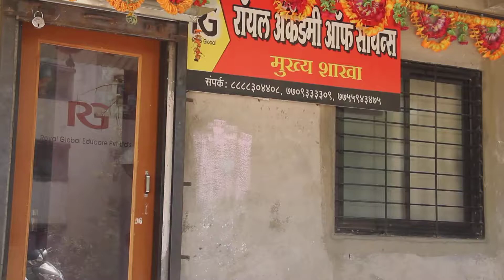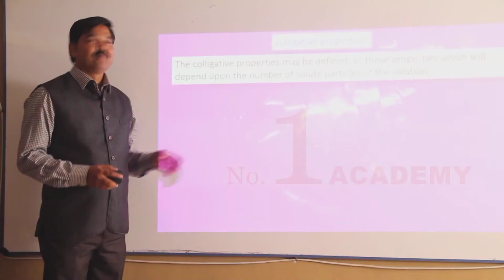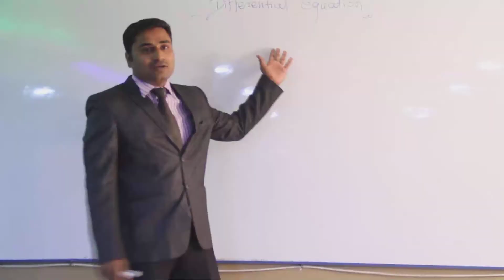Royal Academy of science karad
आपल्या व्यवसायाची अडिओ व्हिडीओ जाहिरात कराची आहे किंवा प्रसारित करायची आहे

राजकीय सामाजिक,वयक्तिक,संस्था,ट्रस्ट,फौंडेशन इत्यादी गोष्टींचा माहितीपट अडिओ व्हिडीओ सरूपात करायचा

इव्हेंट मॉनेजमेंट,शुभकार्य,सर्व समारंभ व प्रि वेडिंग, पोस्ट वेडिंग इत्यादी चे चित्रीकरण व फोटोग्राफी साठी उपलब्ध

चित्रपट,लघुचित्रपट,वेबसिरील,TV मालिका,Album सॉंग करायचा आहे

लेखन,
दिग्दर्शन
अत्याधुनिक तंत्राचे 4k कॅमेरे,
अनुभवी कॅमेरामन,
झिम्बल,
4k ड्रोन,
जिमी झिप क्रेन,
वॉल LED,
प्रोजेक्टर,
प्लाझ्मा TV,
लाईट,
एडिटिंग,
सेन्सॉर बोर्ड,
डुस्टुबेटर्स,
चित्रपट थेटर्स हे सर्व उपलब्ध

अभिनय,डान्स व कला क्षेत्रात योग्य मार्गदर्शन व कार्यशाळा

हे सर्व एकाच छता खाली जगाच्या पाठीवर कोठेही उपलब्ध
आजच संपर्क करा

शिवरत्न फिल्मस व सेन्स मोशन पिचर्स मुंबई